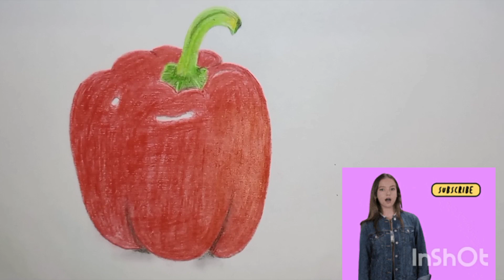how to draw a red capsicum/draw vegitable